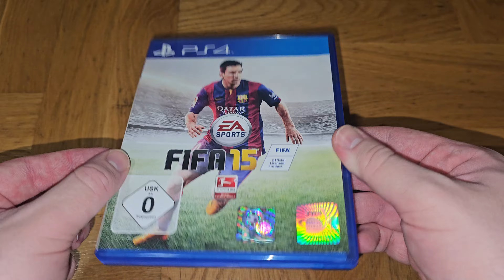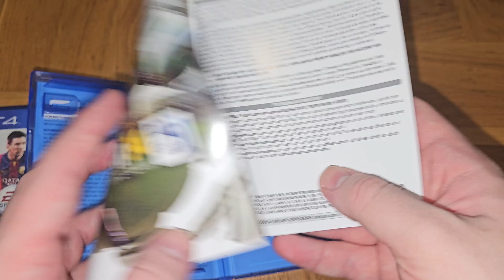Playstation 4 10€ mystery box unboxing